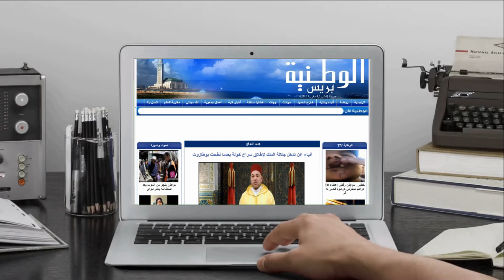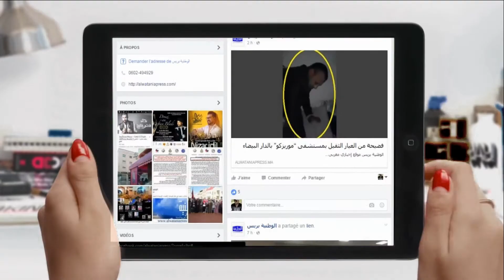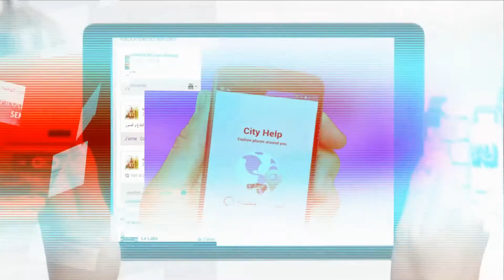الوطنية بريس - جمعية امزاب للرماية بالنبال تفتتح انشطتها بدوري للاندية الوطنية